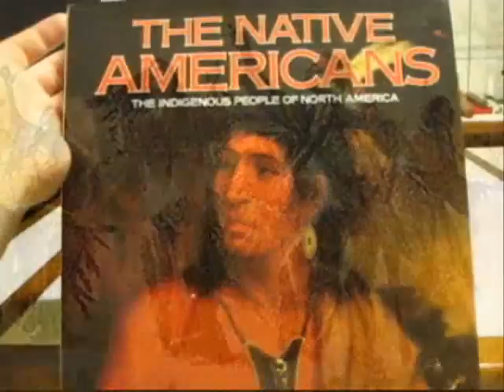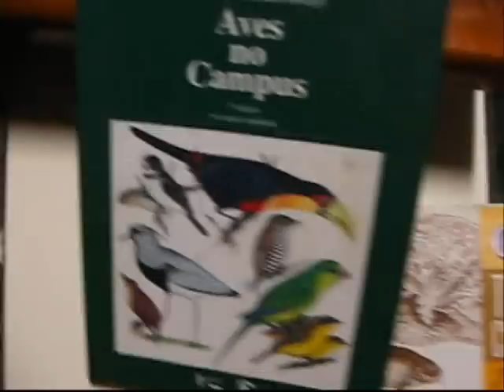Pow Wow Woman-Buddy Red Bow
Música da trilha sonora do Filme

O GUARDIÃO DOS SONHOS ( DreamKeeper )

FILME MARAVILHOSO, FANTÁSTICO.   BELEZA INDIGENA,  SALVAR AS LENDAS E CULTURAS DOS POVOS NATIVOS.

EU RECOMENDO.

Lyrics:Pow Wow WOMAN

YOU SHOULD SEE MY LADY
YOU SHOULD SEE MY BABY
YOU SHOULD SEE MY INDIAN WOMAN
HAIR BLACK AS CHOKE CHERRIES
HER LIPS TASTE LIKE BUFFALO BERRIES
AND WHEN SHE SMILES
SHE DRIVES ME INSANE.
LORD I LOVE THE PAIN.

HER HEART BEATS LIKE A DRUM BEAT
GOES DOWN TO HER FEET
SHE'S DANCING ON CLOUDS
NOW ONLY TIME SHE'S HAPPY.
ONLY TIME SHE SMILES
IS WHEN SHE'S WITH THE POW WOW CROWD.

CHORUS I

Pow Wow WOMAN I LOVE YOU
AND I WANT TO MAKE YOU MINE
Pow Wow WOMAN I NEED YOU GOTTA' HAVE YOUR LOVIN'

BUT I CAN'T MAKE HER LOVE ME
I CAN'T MAKE HER WANT ME
I CAN'T MAKE HER STAY ANYWAY. HAY, HAY
NO I CAN'T MAKE HER NEED ME
I CAN'T MAKE HER HOLD ME
I CAN'T TAKE HER OFF THAT POW WOW TRAIL

CHORUS 2

SO I'LL JUST TAKE MY GUITAR
AND FOLLOW HER WHERE EVER SHE MAY GO
I DON'T KNOW
MAYBE DOWN TO ALBUQUERQUE. TAOS NEW
MEXICO
WHOA-WHOA.

SONS OF THE OGLALAS, RED CLOUD SINGERS. PORCUPINE ANYTIME,
SHE LOVES TO FORTY-NINE YOU SHOULD SEE MY UXDY